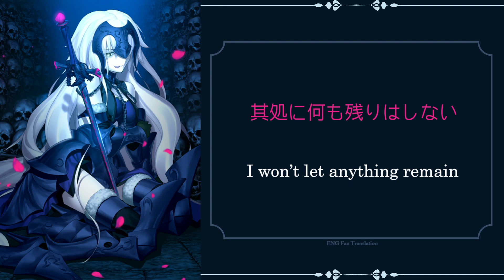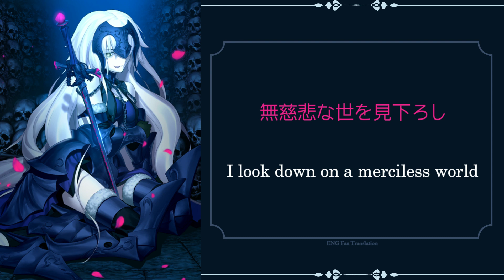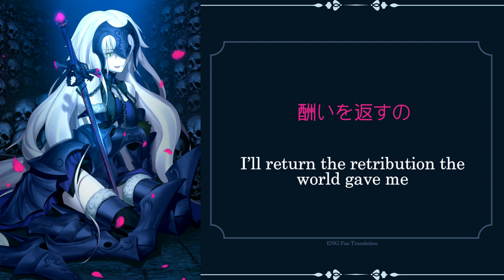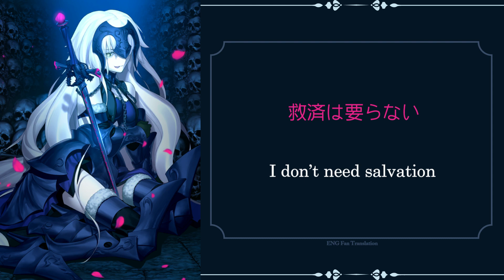【FGOW】raison【JP/ENG Subtitles】- Fate/Grand Order Waltz in the MOONLIGHT/LOSTROOM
Note that translations are probably not 100% accurate BUT I know what I'm doing (I think!!)

Vocalist: Noa
Composer: Luca
Lyricist: Miya Kotuki

I'm a person with a VTuber model that draws and does silly things (English / Japanese / Thai OK)